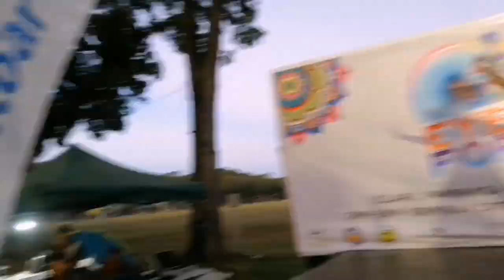10KM RUN CATEGORY | KAGULONG VLOG